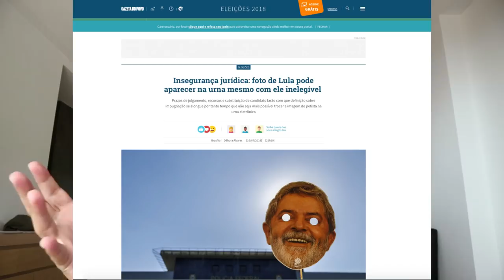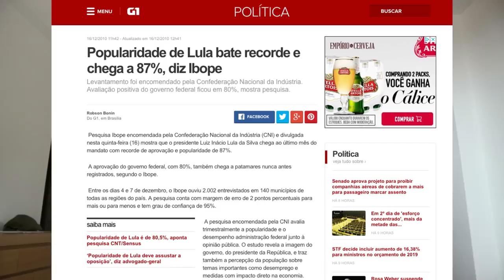FOTO DO LULA NA URNA - JÁ GANHOU AS ELEIÇÕES! [VEDA] │ ELEIÇÕES 2018 │ POLÍTICA │ HENRY BUGALHO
Há a possibilidade que a foto e o nome do Lula esteja nas urnas nestas eleições. Isto poderá dar a vitória ao PT?

Livros de Henry Alfred Bugalho

CALA A BOCA E CLICA! (venda direta)

O REI DOS JUDEUS

MARGOT ADORMECIDA (Amazon)

O HOMEM PÓS-HISTÓRICO (Amazon)

FANTASMAS, VAMPIROS, DEMÔNIOS E HISTÓRIAS DE OUTROS MONSTROS

O COVIL DOS INOCENTES (Amazon)

Authorpage Amazon